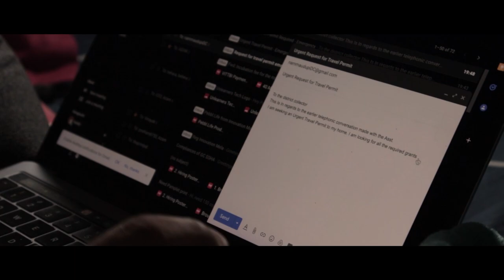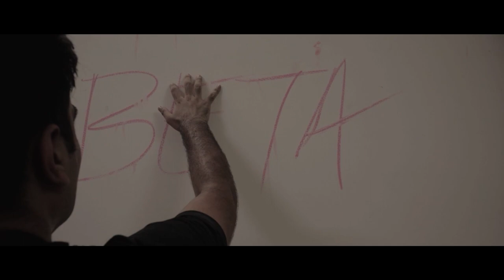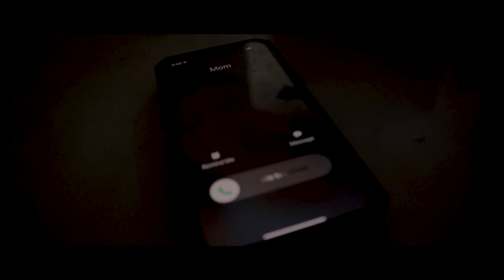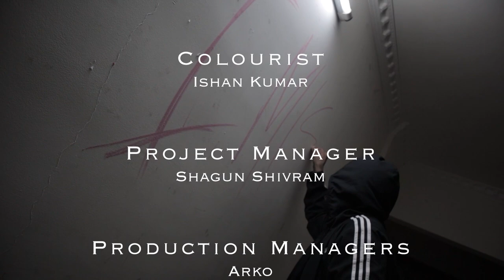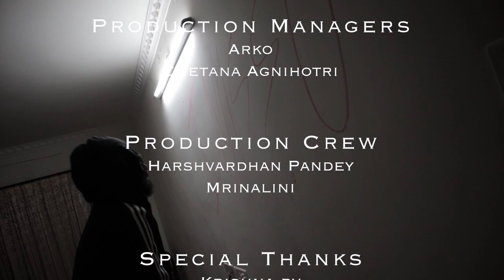Schadenfreude | Short Film | Naqaab Filmmaking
𝙋𝙡𝙚𝙖𝙨𝙪𝙧𝙚 𝙞𝙨 𝙨𝙬𝙚𝙚𝙩𝙚𝙨𝙩 𝙬𝙝𝙚𝙣 '𝙩𝙞𝙨 𝙥𝙖𝙞𝙙 𝙛𝙤𝙧 𝙗𝙮 𝙖𝙣𝙤𝙩𝙝𝙚𝙧'𝙨 𝙥𝙖𝙞𝙣

Is your pain really your own, or channeled to you for the sake of pleasure?

Naqaab Filmmaking in association with Aaina Dramatics presents:

𝐒𝐂𝐇𝐀𝐃𝐄𝐍𝐅𝐑𝐄𝐔𝐃𝐄

Starring: Vaibhav, Vishwajith, Azher
Written and Directed by: Aryan Vyas
Assistant Directors: Dhruv Bhagat, Ishan Kumar
DOP: Aryan Vyas, Kshitij Madduri
Assistant Camera: Laxya Pahuja
Editors: Aryan Vyas, Ishan Kumar
Colourist: Ishan Kumar
Project Manager: Shagun Shivram
Production Managers: Arko, Chetana Agnihotri
Production Crew: Harshvardhan Pandey, Mrinalini
Special Thanks: Krishna RV, Arpita Dash, Tushant Arora, Rohith Gunda, Ratnapriya Thakur, Raghav Thakkar, Kshitij Yadav, Amrita Dam, Balaji Ram